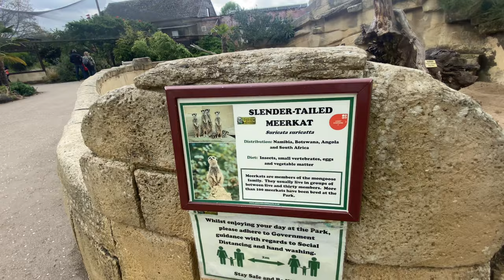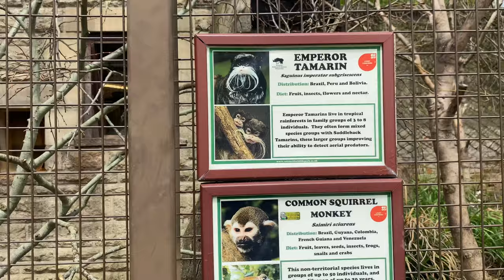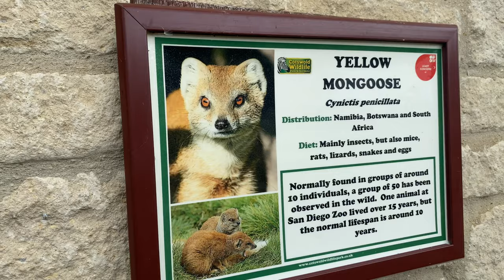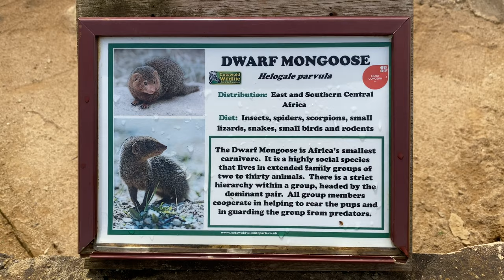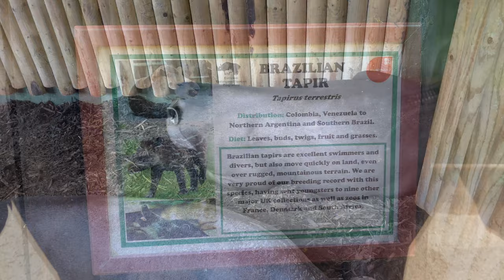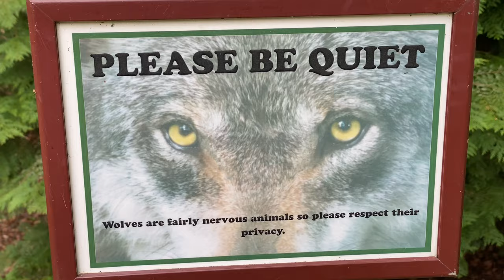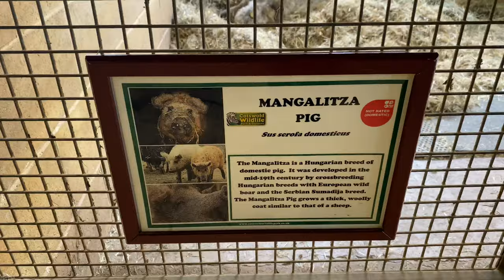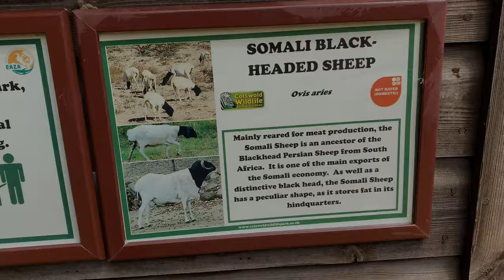Visiting Cotswold wildlife park (filmed in 4K 60fps)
Hi guys today I visited the Cotswold Wildlife Park. I took some footage on my iPhone pro 11 and shot the videos in 4K @ 60fps